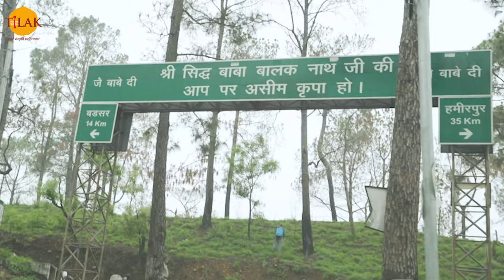सुजानपुर टिहरा में स्तिथ भगवान शिव का प्राचीन, नर्वदेश्वर मंदिर | 4K | दर्शन 🙏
भक्तों नमस्कार! प्रणाम! सादर नमन और अभिनन्दन..भक्तों अध्यात्म भारत भूमि की आत्मा है।श्रद्धा, भक्ति और आस्था... क्रमशः भारत की मन, प्राण और जीवन शैली हैं. यहाँ एक से बढ़कर एक तीर्थस्थान हैं, पावनधाम हैं... आश्रम और मंदिर हैं... जिनका अपना अपना महत्व है और कहानियाँ भी...इतिहास हैं और मान्यताएँ भी... जहां प्राचीन काल से अबतक न केवल चमत्कार होते रहते हैं, बल्कि भक्तों की मनोकामनाएँ भी पूरी होती रहती हैं। संभवतः इसीलिए सभी धामों के कुछ न कुछ रहस्य है… कुछ न कुछ जनश्रुतियाँ हैं किवदंतियाँ और लोककथाएँ हैं. ऐसा ही एक मंदिर है नर्वदेश्वर मंदिर.

भक्तों! नर्वदेश्वर मंदिर, कांगड़ा के महाराजा संसारचंद की महारानी प्रसन्ना देवी द्वारा बनाया गया एक सुप्रसिद्ध शिव मंदिर है... जो अपनी अद्वितीय निर्माण शैली के समूचे विश्व में विख्यात है...भक्तों यह मंदिर भी कई विख्यात मंदिरों की तरह, देवभूमि और तपोभूमि कहे जानेवाले हिमांचल प्रदेश के सुजानपुर टिहरा नामक स्थान पर स्थित है... जो कांगड़ा रियासत के हमीरपुर जिले के अंतर्गत आता है...

भक्तों नर्वदेशवर मंदिर शहर से चंद किलोमीटर की दूरी पर कटोच वंशीय राजाओं का विशाल किला है... जिसकी भव्यता, दिव्यता, वास्तुकला, शिल्पकला और चित्रकला देखते ही बनती है... इस किले का बड़ा ऐतिहासिक महत्व है। भक्तों, सुजनपुर टिहरा शहर के बीचों बीच स्थित एतिहासिक चौगान (मैदान) जो संभवतः पहाड़ी क्षेत्रों में सबसे बड़े आकार का मैदान है।भक्तों सुजानपुर किले में स्थित सं 1793  में बना गौरी-शंकर मंदिर और शहर के अंदर सन 1790 में बना मुरली मनोहर मंदिर भी बड़े दर्शनीय स्थल हैं। सुप्रसिद्ध सैनिक स्कूल सुजानपुर टिहरा भी शहर के बीचों बीच स्थित है। भक्तों कहा जाता है महाराजा संसारचंद के टिहरा में बने महल है जिसमे 22 राजाओं के बैठने की व्यवस्था थी... लोग इसे बारादरी कहते हैं. बारादरी की रामायण और महाभारत कालीन वास्तुकलाएं और चित्रकलाएं बड़ी सुखद और मनभावन लगती हैं।